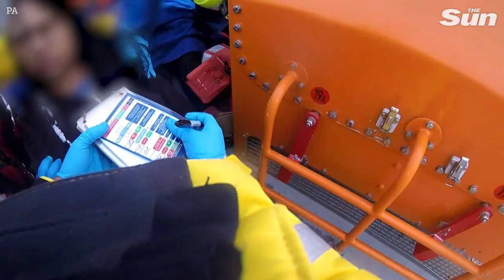RNLI releases new rescue footage of migrants crossing the Channel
The Royal National Lifeboat Institution (RNLI) has released new footage giving first-hand insight into what the volunteer crews often face when they rescue people crossing the English Channel.